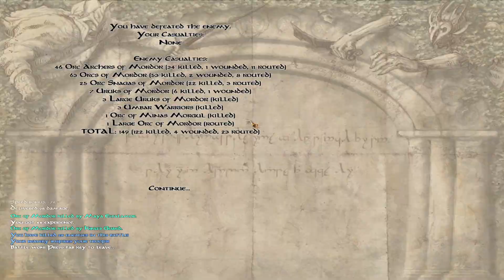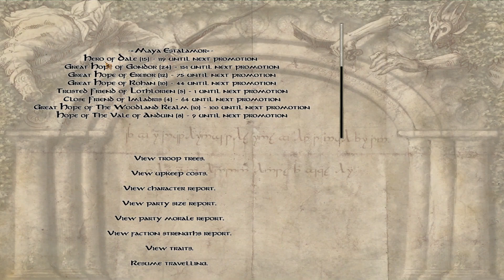Last Days of the Third Age[21]: Big Bridge Battle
In this episode, we do some cleaning around Minas Tirith. No longer will the outside be filled to the brim with swarms of enemies, we can start taking the land back! Maybe we even get some sieging done too~

Mod is: The Last Days of the Third Age

Game is Mount & Blade: Warband